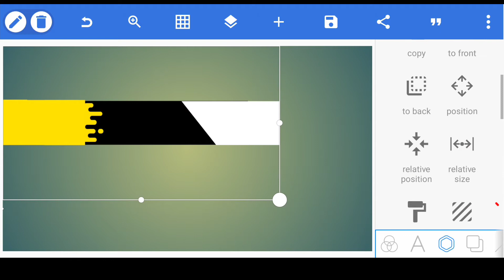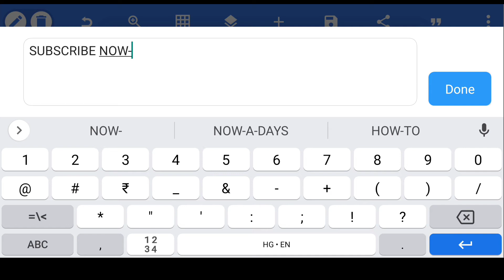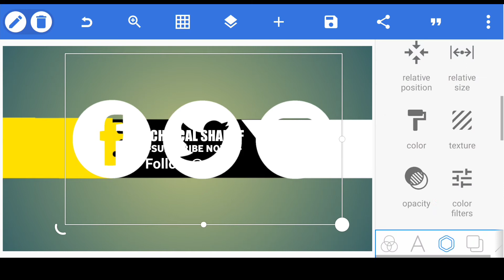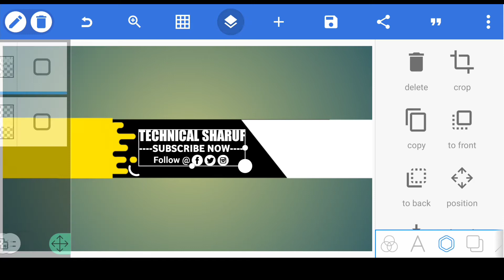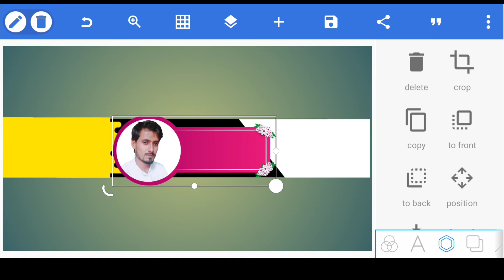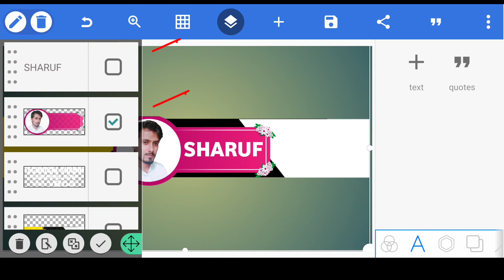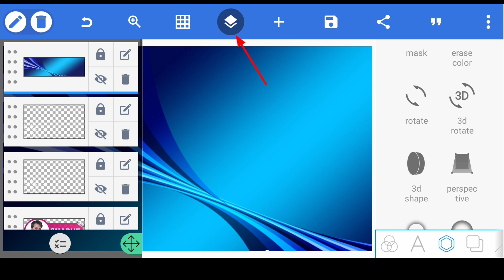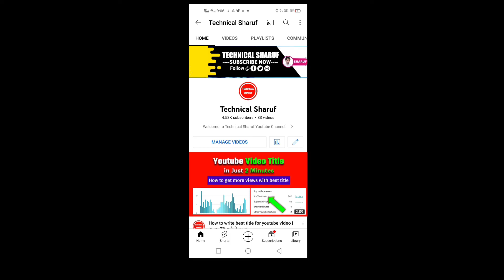Professional YouTube Channel Banner Kaise Banaye | How to Make Channel Art | Technical Sharuf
how to make youtube banner in picsart youtube banner kaise banaye canva youtube banner pixellab
how to make youtube channel banner for all devices
how to make youtube channel art on android pixellab
youtube channel banner kaise banaen youtube channel banner size
youtube channel banner kaise lagaen
youtube channel banner size for mobile youtube channel banner kaise lagaye youtube channel banner editing
youtube channel banner plp file
youtube channel banner kaise banaye pixellab
youtube channel art 2560x1440
What do Youtubers use for Channel art ? How do I create YouTube channel art ? What is the YouTube banner size 2022 ? How can I make my YouTube channel art attractive ?
youtube channel art maker
youtube channel art template download
youtube channel art guidelines
youtube banner background
How do you create a channel art ?
How do I make my own channel art for free ?
How do you make good channel art ?
How do I create a channel art template ? youtube banner 2048x115